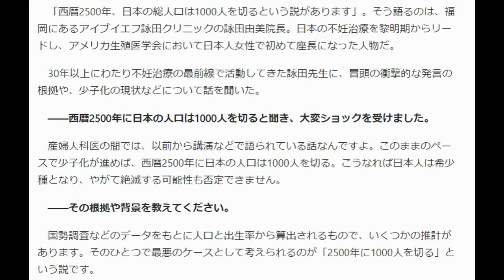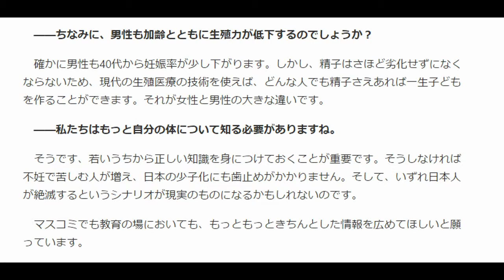【必読】日本人はいま､絶滅の危機にさらされている。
――私たちはもっと自分の体について知る必要がありますね。

　そうです、若いうちから正しい知識を身につけておくことが重要です。そうしなければ不妊で苦しむ人が増え、日本の少子化にも歯止めがかかりません。そして、いずれ日本人が絶滅するというシナリオが現実のものになるかもしれないのです。

　マスコミでも教育の場においても、もっともっときちんとした情報を広めてほしいと願っています。